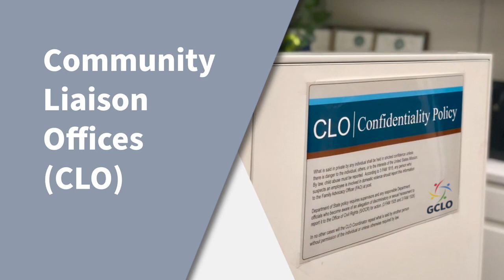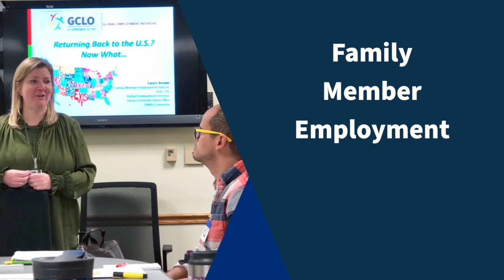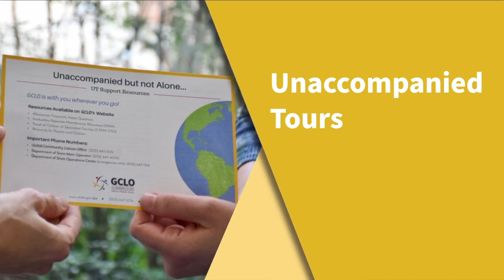Connect with the Global Community Liaison Office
The Global Community Liaison Office (GCLO) supports U.S. Government employees and their family members assigned to, serving at, or returning from a U.S. embassy or consulate abroad. Our mission is to improve quality of life by providing advocacy, programs and services online, in Washington, DC, and at more than 200 posts worldwide.